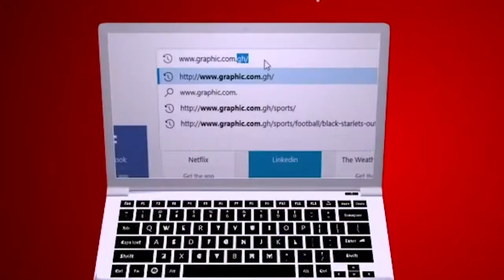Dangerous Sacrifice by Rev. Dr. Ebenezer Markwei